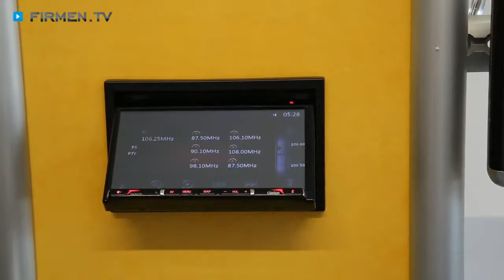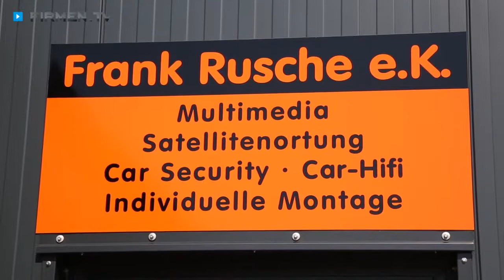Car-HiFi Braak, Stormarn: Autowerkstatt Rusche - Car-Multimedia, Car-Security & Satellitenortung!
Die Firma Frank Rusche in Braak im Kreis Stormarn sorgt auf geniale Weise für den perfekten Soundtrack on the road.

Spezialisiert hat sich das Unternehmen auf modernste Car-Hi-Fi- und Multimediasysteme. Mit großer Sorgfalt, jeder Menge Erfahrung und umfassender Sachkenntnis findet das Team um Chefmechaniker und Firmeninhaber Frank Rusche für jedes Fahrzeug die optimale Lösung.

Neben den Soundsystemen der Extraklasse gehören auch Car-Security- und Satellitenortungs-Anlagen zum Leistungsportfolio. Ob edel oder preiswert – hier sind Sie in jedem Fall richtig! Auf Wunsch kann man dem findigen Team der Kfz-Werkstatt bei der Montage sogar über die Schulter schauen.

Nach einer ausführlichen Beratung werden ausschließlich Elemente von höchster Qualität verbaut, die sich perfekt in das Innenleben jeden Autos einfügen. Kunden von Flensburg über Hamburg bis Hannover sind von den traumhaften Hör- und Seherlebnissen fasziniert.

Soundwerkstatt Frank Rusche in Braak – unglaublich, was hier alles möglich gemacht wird!

Weitere Infos zum Experten für Car-HiFi in Braak im Kreis Stormarn sowie den Leistungen der Autowerkstatt auf den Gebieten Car-Multimedia, Car-Security und Multimedia für Fahrzeuge finden Sie

Zur Frank Rusche e.K. in Braak finden Sie ein ausführliches Porträt